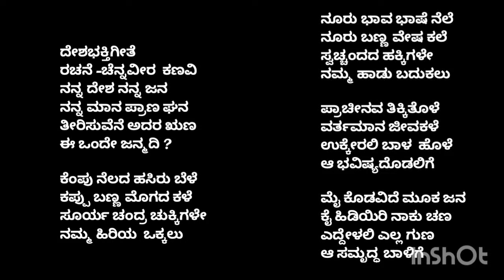Nanna Desha Nanna Jana|Deshabhakthigeete|Patrioticsoದೇಶಭಕ್ತಿಗೀತೆ|ನನ್ನ ದೇಶ ನನ್ನ ಜನ ನನ್ನ ಮಾನ ಪ್ರಾಣ ಘನ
ದೇಶಭಕ್ತಿಗೀತೆ
ರಚನೆ -ಚೆನ್ನವೀರ  ಕಣವಿ
ನನ್ನ ದೇಶ ನನ್ನ ಜನ
ನನ್ನ ಮಾನ ಪ್ರಾಣ ಘನ
ತೀರಿಸುವೆನೆ ಅದರ ಋಣ
ಈ ಒಂದೇ ಜನ್ಮದಿ ?

ಕೆಂಪು ನೆಲದ ಹಸಿರು ಬೆಳೆ
ಕಪ್ಪು ಬಣ್ಣ ಮೊಗದ ಕಳೆ
ಸೂರ್ಯ ಚಂದ್ರ ಚುಕ್ಕಿಗಳೇ
ನಮ್ಮ ಹಿರಿಯ  ಒಕ್ಕಲು

ನೂರು ಭಾವ ಭಾಷೆ ನೆಲೆ
ನೂರು ಬಣ್ಣ ವೇಷ ಕಲೆ
ಸ್ವಚ್ಚಂದದ ಹಕ್ಕಿಗಳೇ
ನಮ್ಮ ಹಾಡು ಬದುಕಲು

ಪ್ರಾಚೀನವ ತಿಕ್ಕಿತೊಳೆ
ವರ್ತಮಾನ ಜೀವಕಳೆ
ಉಕ್ಕೇರಲಿ ಬಾಳ  ಹೊಳೆ
ಆ ಭವಿಷ್ಯದೊಡಲಿಗೆ

ಮೈ ಕೊಡವಿದೆ ಮೂಕ ಜನ
ಕೈ ಹಿಡಿಯಿರಿ ನಾಕು ಚಣ
ಎದ್ದೇಳಲಿ ಎಲ್ಲ ಗುಣ
ಆ ಸಮೃದ್ಧ ಬಾಳಿಗೆ